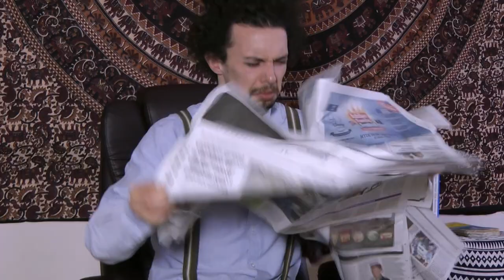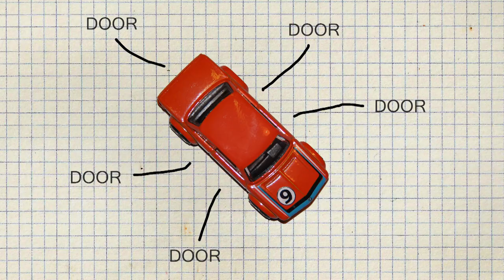Doors (Lovely Doors) | A song about doors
A song explaining the how, where, and why of doors - featured on Channel 4's Rude Tube and Rude(ish) Tube.

Doors - Lyrics...

Doors doors doors
Doors doors doors
Doors doors doors
Lovely doors

You can open them up
Close them again
Keep them ajar if your expecting a friend
Oh what a drafty world this would be without
Doors doors doors

You can paint 'em a colour
Or leave them alone
You can buy one in B&Q in store or by phone
But make sure you don't buy the wrong size
Oh doors, doors, doors

If you didn't have a door you'd be stuck in your room
Unless you climbed out of a window
You couldn't get into the toilet at all
You'd have to wee into a corner

They fill up a hole in the side of your house
They keep out gorillas and even a mouse
You can put in a flap for your cat though

Some of them have a little peephole thing
And you can spy on the postman and see what he brings
But watch out if he posts something heavy
Cos it might hurt your foot foot foot

Oh Argos and Currys and Wilkinsons too
Are accessed by going through a doorway
They have them all over in Belgium and Spain
And one or two over in Norway

Well there's five on my car not including the bonnet
Is a bonnet a door or a lid?
Oh well sod it
I'm fond of a lid but I'm rather more partial to
Doors doors doors

Lovely doors

Words & Music by Elliot Mason